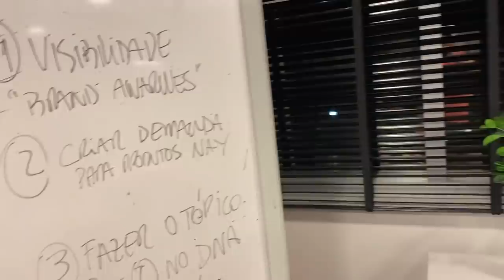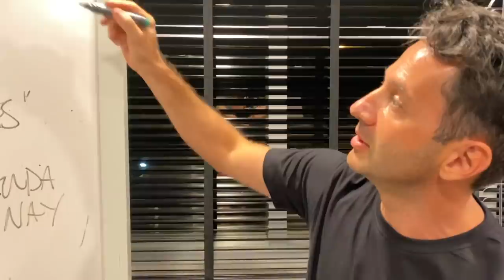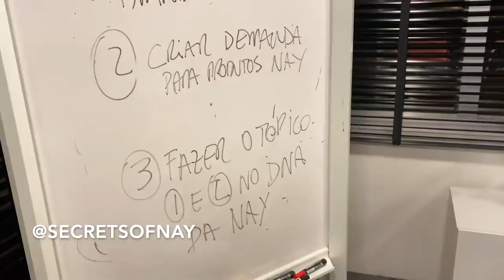ASSINEI O CONTRATO